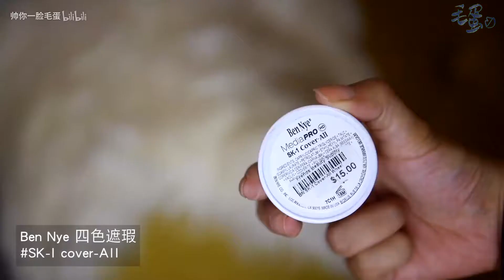【毛蛋】GRWM|重拾旧爱平价彩妆，聊聊最难过的一段时光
最近在准备年度爱用合集，才发现我真的冷落了好多之前的爱用彩妆啊！今天就来重新宠幸它们啦，顺便回顾一下过去的自己，谈谈心境变迁，谈谈我最难过的一段时光~走心蛋儿上线，让我们一起共同进步吧！